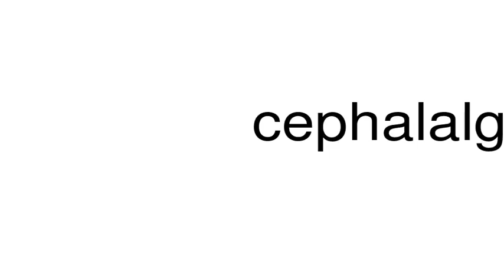How to pronounce cephalalgic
This is a satire channel. This is a satire channel. How to pronounce the word cephalalgic.